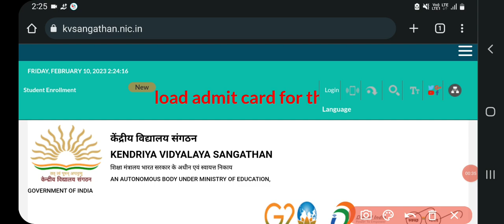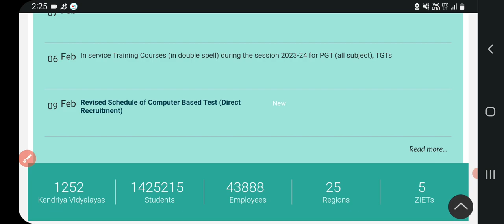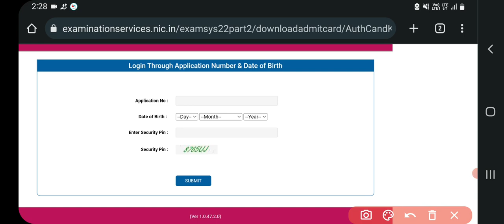KVS TGT EXAM 2023 ADMIT CARD OUT